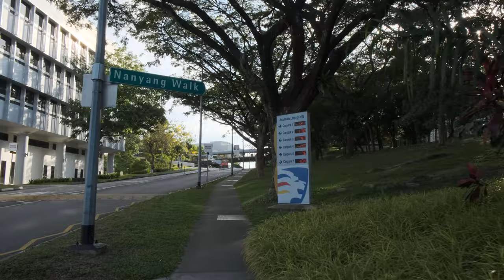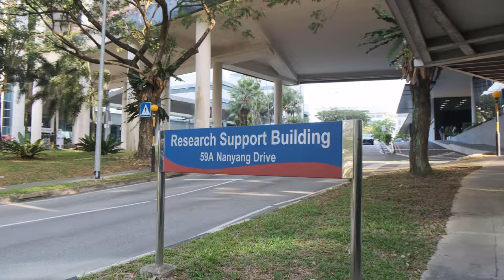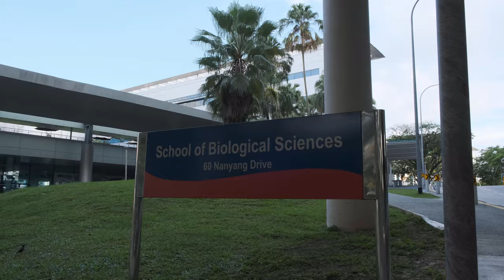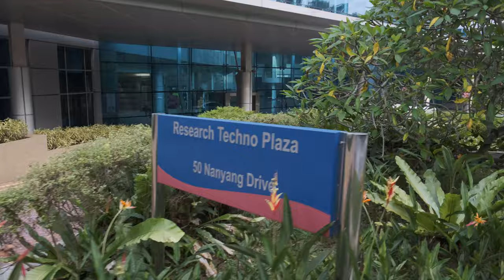4K UHD Walking Tour - NTU (Nanyang Technology University) - 南洋理工大学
Quick campus tour to NTU on Friday (that's why not much students hanging around).
Universiti Teknologi Nanyang (Malay)
Nanyang Technology University (English)
Thumbnail: "The Hive", NTU.

The Nanyang Technological University, Singapore (NTU) is the second oldest public autonomous research university in Singapore. NTU has been ranked as overall 1st in the ranking of young universities in the QS World University Rankings since 2015 as of August 2020. It has 23,951 full-time enrolled students and 3846 full-time teaching staff; it has achieved 13th in the overall ranking of current QS World University Rankings as of August 2020.

The University is organised into several colleges and schools, including the College of Engineering, College of Science, Nanyang Business School, Lee Kong Chian School of Medicine, College of Humanities, Arts and Social Sciences, and Graduate College. NTU is also home to several autonomous institutions such as Singapore's National Institute of Education, S. Rajaratnam School of International Studies, Earth Observatory of Singapore and Singapore Centre on Environmental Life Sciences Engineering. NTU's main campus covers 200 hectares (490 acres) of land, making it the largest university campus in Singapore. The primary campus grounds are located in the western part of Singapore, along 50 Nanyang Avenue. It also has two other campuses in Singapore's healthcare and start-up districts, Novena and one-north respectively.

Sorry for the sound quality because external mic is not equipped.

📺 Channel Introduction:
We make walking tour videos in cities/neighbourhood of Singapore.

ご覧いただきありがとうございます。良い一日を。